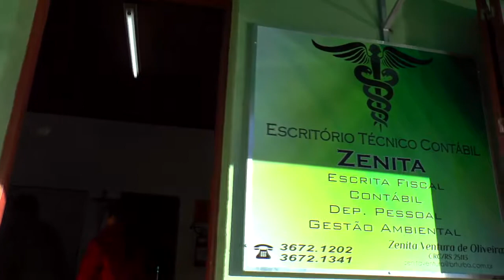CÂMARA DE VEREADORES PROMOVERÁ NESTA QUARTA-FEIRA SESSÃO PLENÁRIA DO ESTUDANTE.